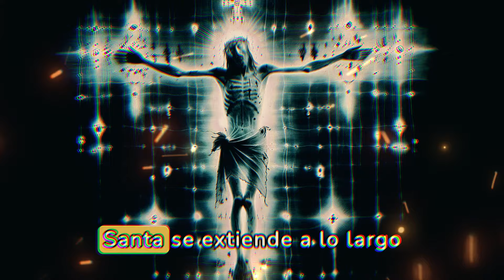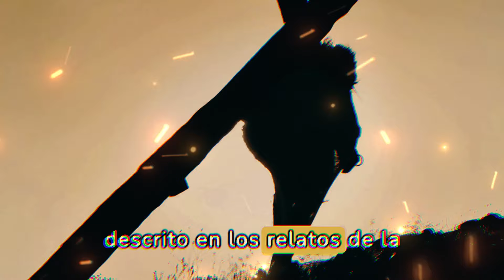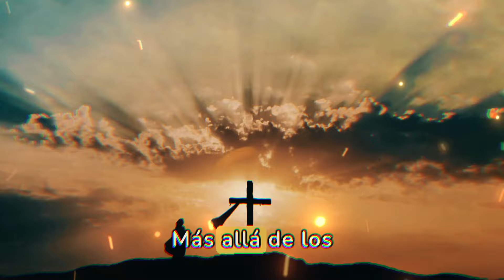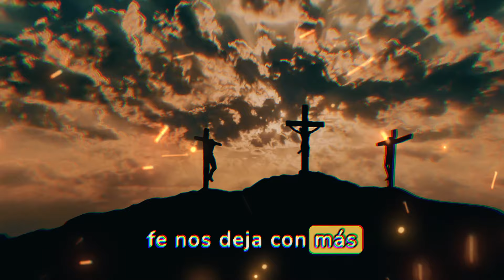El misterio de la Sabana Santa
Descubre el fascinante misterio de la Sabana Santa en este video. Conocerás su historia, las teorías sobre su origen y algunas de las pruebas científicas realizadas para intentar descubrir su autenticidad. ¡No te lo pierdas!